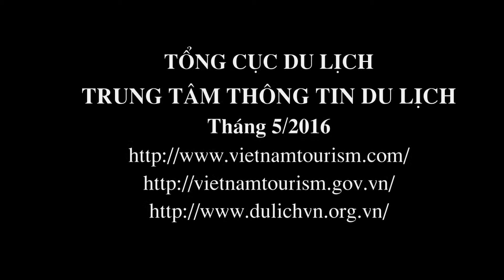Đẩy mạnh liên kết giữa các Trung tâm Xúc tiến du lịch miền Bắc